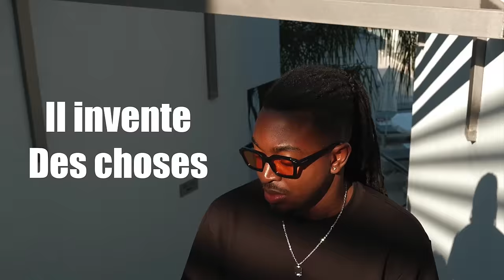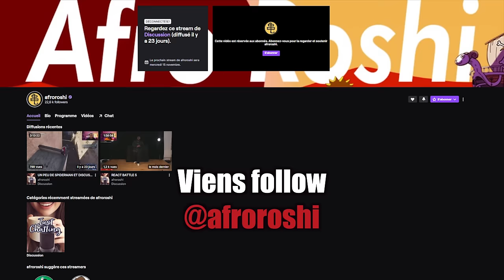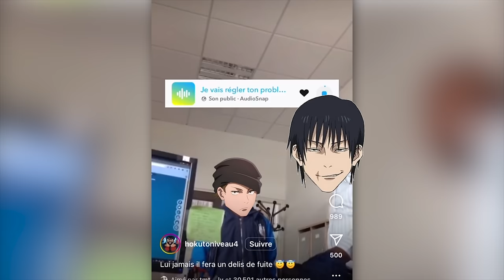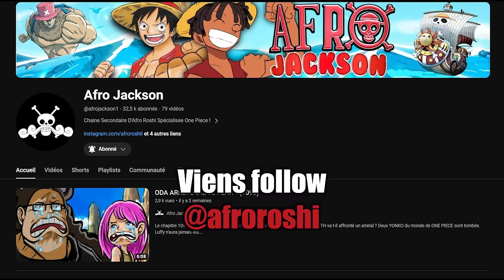TOJI EST UN LACOSTE TN !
Dragon Ball, One Piece, Naruto, Bleach et j'en passe nous ont gratifié de personnages INCROYABLE !
Aujourd'hui il est temps de parler de TOJI EST UN LACOSTE TN  ? dans les Manga et Anime. peut il  battre Goku Naruto Eren Light Dio ou encore Tanjiro dans ce top ? Tu le sauras en regardant la vidéo !